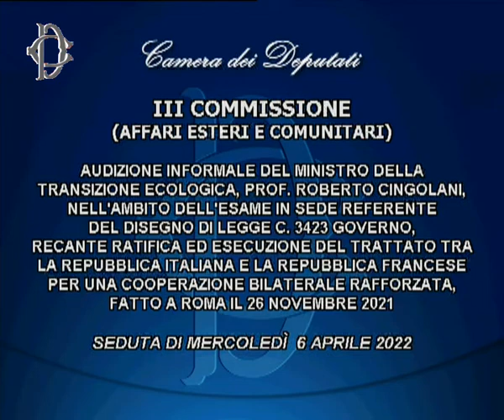Roma - Trattato Italia-Francia, audizione ministro Cingolani (06.04.22)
- Roma - Trattato Italia-Francia, audizione ministro Cingolani
Alle ore 13.45, la Commissione Affari esteri, presso la Nuova Aula dei Gruppi parlamentari, ha svolto l’audizione del Ministro della Transizione ecologica, Roberto Cingolani, nell’ambito dell’esame in sede referente del disegno di legge C. 3423 Governo, recante Ratifica ed esecuzione del Trattato tra la Repubblica italiana e la Repubblica francese per una cooperazione bilaterale rafforzata, fatto a Roma il 26 novembre 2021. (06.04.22)